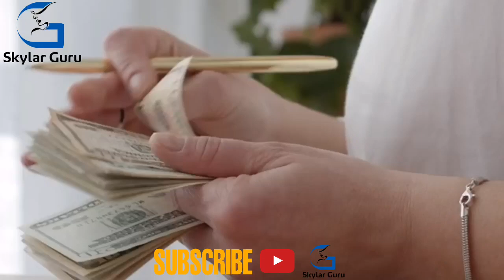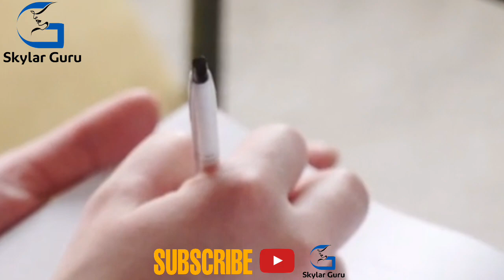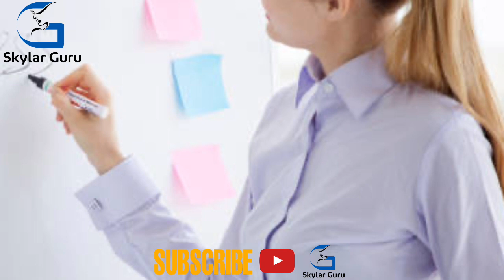INIWAN NG BABAE ANG KANYANG ASAWA DAHIL MASYADO ITONG MABAIT, LAKING PAGSISISI NYA NG…..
INIWAN NG BABAE ANG KANYANG ASAWA DAHIL MASYADO ITONG MABAIT, LAKING PAGSISISI NYA NG MALAMAN KUNG SINO ANG IPINALIT NITO SA KANYA!